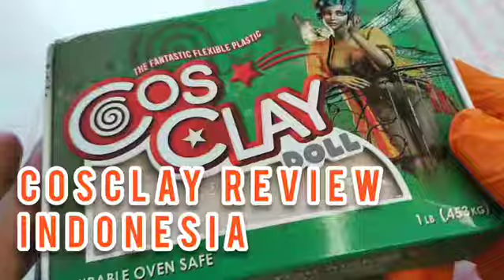COSCLAY | POLYMER CLAY REVIEW | FIRST IN INDONESIA | sculpt a Beta Fish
Hi Guys,
Finnaly I try cosclay. This clay is amazing.. like my dream come true polymer clay ever ❤️
The texture is soft and easy to sculpt also firm, and after baked is flexible.

I sculpted a beta fish too ❤️

Thanks,

KuroHouseofCraft